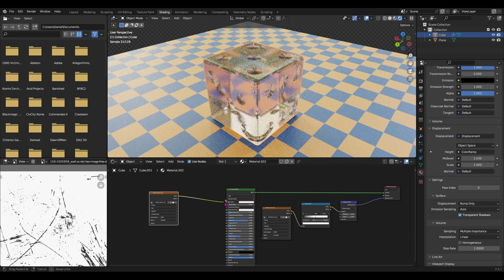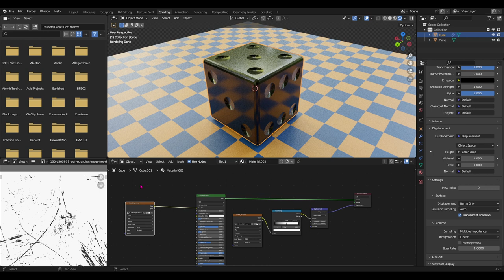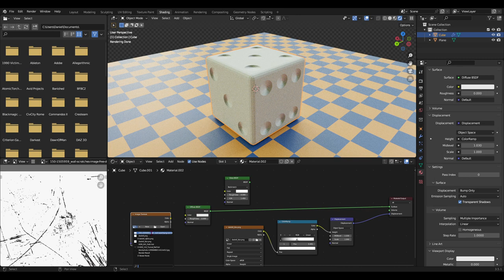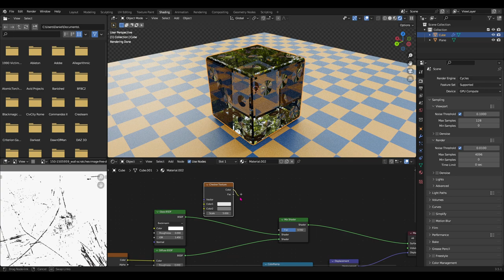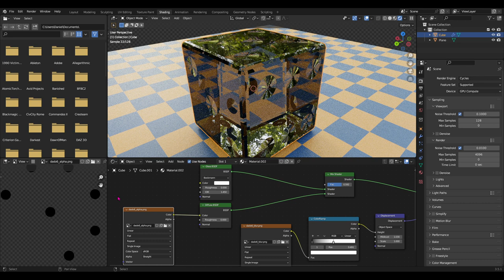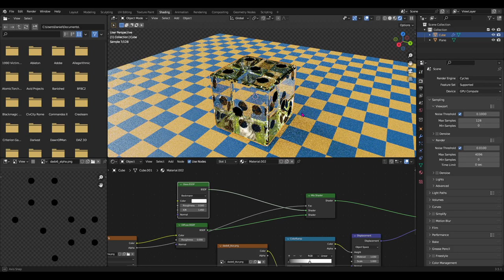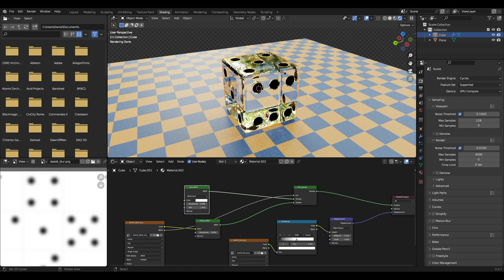Mapeamento UV (parte 3/4) Mix Shader [Blender 3.5.1]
Utilizando um canal alpha (de transparência) para criar uma máscara a misturar dois materiais diferentes, com o node "Mix Shader"